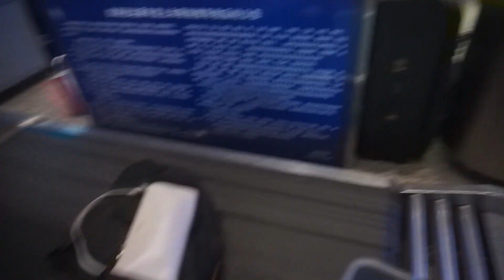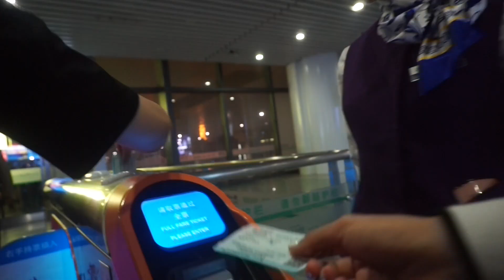Nanjing South Railway Station, High Speed And Top Class Train Station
The Nanjing South railway station is a high-speed railway station in Nanjing, the capital of Jiangsu province. It is one of the world's largest railway station and is the largest railway station in Asia. The station opened on 28 June 2011. And It is Quite new and fairly large and busy. You would need a passport and a ticket to get inside, otherwise you not allowed to get in.